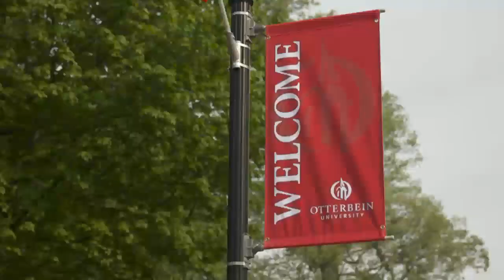NCAA Div III College Football - Otterbein University vs Muskingum University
Otterbein University Football vs Muskingum University

Memorial Stadium - Otterbein University - Westerville, Ohio